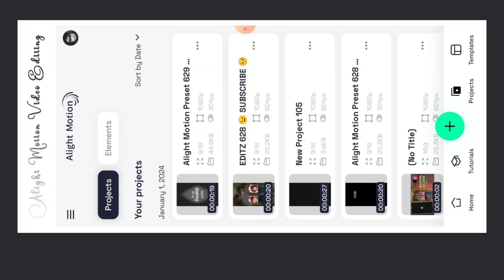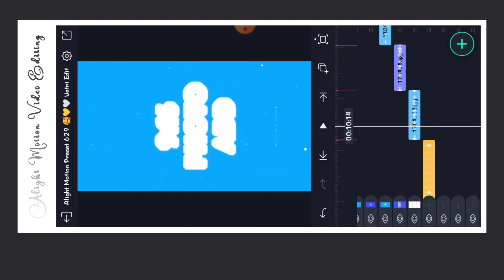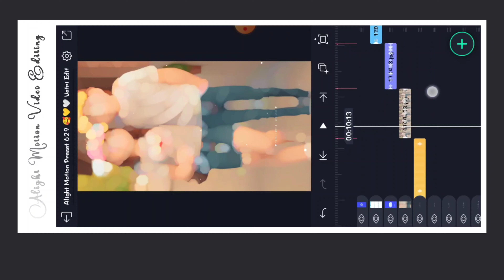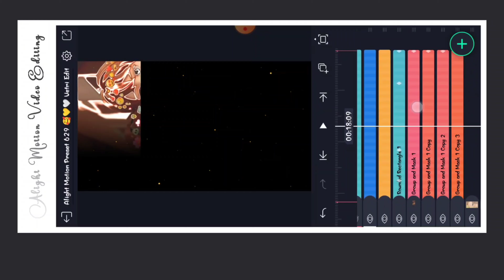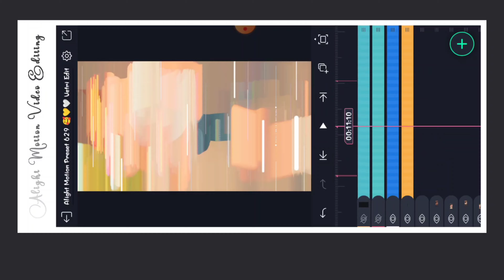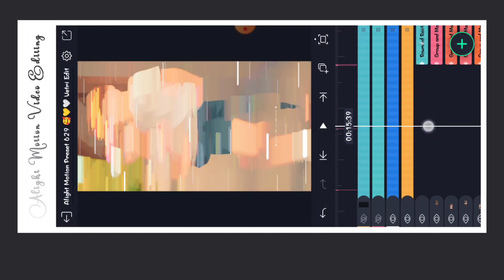📢 Un Vizhigalil 🦋 Love Song Video Editing Tamil 👩‍❤️‍👨 Alight Motion Video Editing Tamil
This video most Top Instagram Trending Love Song Video Editing Tamil. Un vizhigalil Love Song Video Editing Alight Motion in Tamil. Trending video editing alight motion tamil. WhatsApp Status Video Editing Tamil. Love Song Status Video Editing Alight Motion Tamil.

Alight Motion Video Editing Tamil
love video editing alight motion tamil
love song alight motion editing tamil
alight motion beat mark in tamil
shake effect tamil
instagram new trending lyrics video editing tamil trending lyrics video editing alight motion tamil